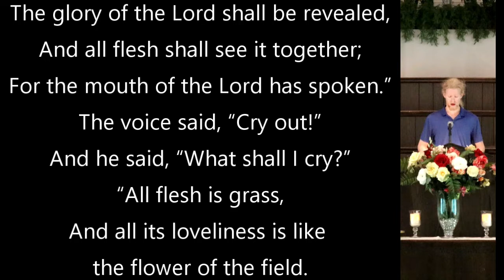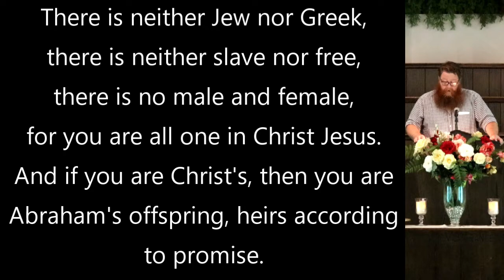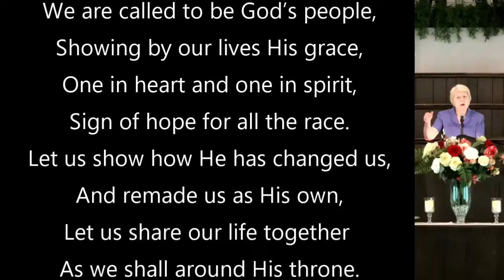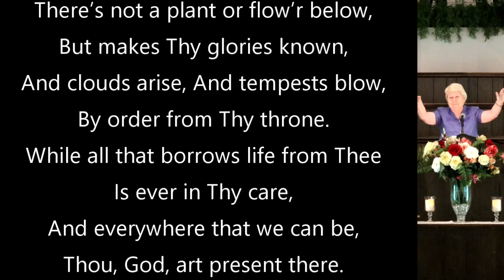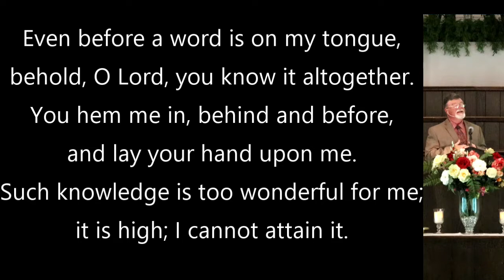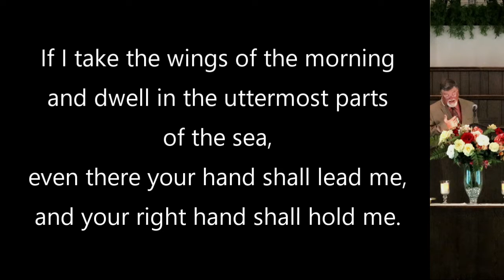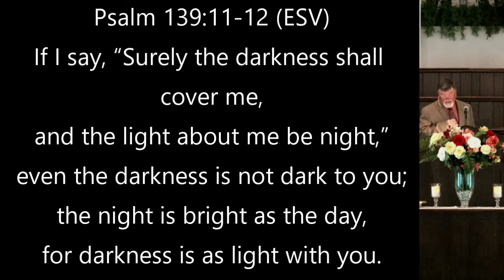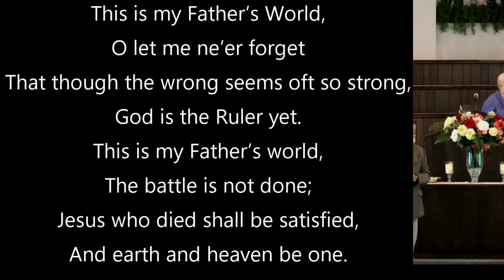June 12 Service: "Here, There, and Everywhere"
Sermon from Psalm 139:1-12

"We Are Called to Be God's People"
Franz Joseph Haydn | Thomas A. Jackson © Words: 1975 Broadman Press (Admin. by Music Services, Inc.), Music: Public Domain

Isaac Watts | Ralph Vaughan Williams © Words: Public Domain, Music: Public Domain

Franklin Lawrence Sheppard | Maltbie Davenport Babcock | Ralph Carmichael © Words: Public Domain, Music: Outfield Music Company (Admin. by Music Services, Inc.)